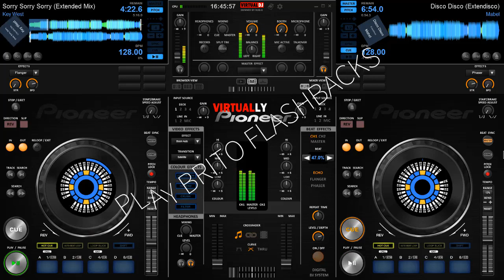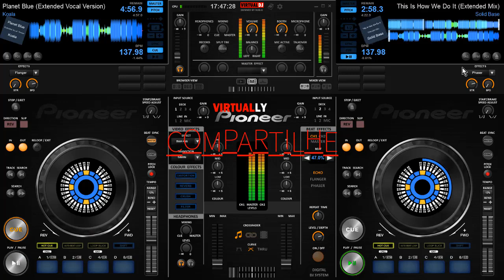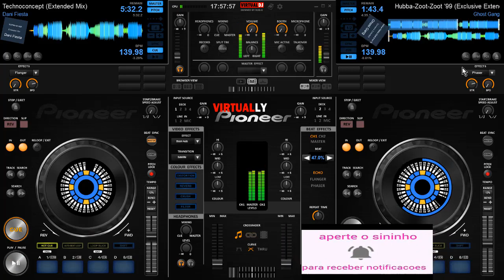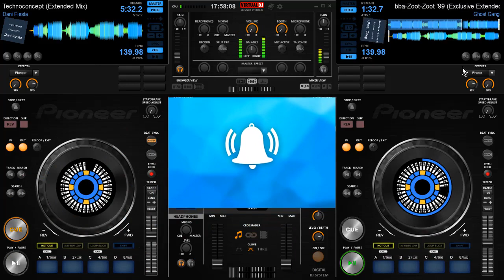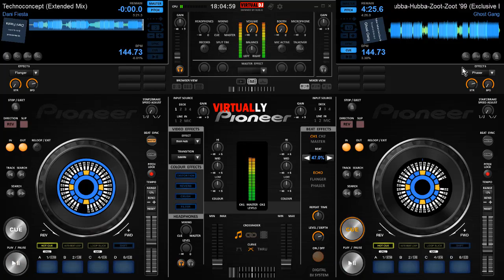STUDIO DANCE Vol 4 Best Of 98 99 Extended Versions Studio Mix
STUDIO DANCE Vol 4 Best Of 98 99 Extended Versions Studio Mix Flashback, Euro e Ítalo Disco, House e suas vertentes, Eletro, Pop, Rock, românticas etc. Agradeço a você por visitar o canal. Compartilhe e ative as notificações clicando no 🔔 logo abaixo.